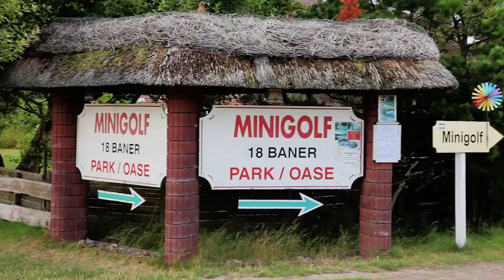Ferienhaus-Urlaub auf der schönen Insel Römö mit dem breitesten Sandstrand Dänemarks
Schöne Erlebnisse erwarten Sie auf Römö. Römös Strände erstrecken sich, soweit das Auge reicht und sind perfekt für Entspannung, Spiele und lange Spaziergänge.

SONNE UND STRAND hat eine große, variierte Auswahl an Ferienhäusern auf Römö.

Zwischen Nordsee, Wattenmeer und Marschland liegt die Insel Römö mit den einzigartigen Sandstränden, der schönen Natur sowie Erlebnissen wie das Luftballet „Schwarze Sonne“ (Sort sol), wo Millionen von Vögeln sich jedes Jahr im Frühling oder Herbst in der Luft über der Marsch versammeln, denn die Marsch ist eine unerschöpfliche Speisekammer.

An den Küsten von Römö haben Sie auch die Möglichkeit, Robben zu sehen und mit einer Safari-Segelfahrt können Sie den Tieren ganz nahe kommen, ohne sie dabei zu stören.

Wenn Sie Urlaub im Ferienhaus auf Römö machen, können Sie unter mehreren verschiedenen, naturschönen Gebieten wählen. Der nördliche Teil der Insel ist von Dünen, Heidegebieten, Vogelgebieten, einem reichen Tierleben und vielen Wanderwegen geprägt. Toftum, 1 km nördlich vom langen Damm, der die Insel mit dem Festland verbindet, ist ein ruhiges und gemütliches Ferienhausgebiet in schöner Umgebung. Im südlichen Teil der Insel finden Sie Reetgedeckte Häuser, schöne Natur, Deiche und einen herrlichen Strand. In Havneby an der Ostküste von Römö können Sie die maritime Atmosphäre am Hafen genießen, und Kongsmark bietet schöne Natur und viele Wanderwege. Lakolk an der Westküste von Römö ist das älteste Ferienhausgebiet und der 15 km lange, kilometerbreite Sandstrand, Skandinaviens breitester, lädt zum Baden und zu Strandaktivitäten wie Petanque, Windsurfing, Drachensteigen und Kitesurfing ein. Es ist außerdem möglich im Auto ganz ans Wasser zu fahren.

Aber es gibt auch viele andere Aktivitäten auf Römö. Im „Kommandørgården Wellnesscenter“ bei Østerhede können Sie sich mit verschiedenen Bädern, Massage, Zonentherapie, kosmetischen Behandlungen u.a. verwöhnen.
Bei”Rømø Islændercenter” können sowohl Anfänger als auch geübte Reiter auf isländischen Pferden unter anderem durch Wald, Marsch, Strand und Heide reiten.
Für Freizeitangler gibt es gute Fangmöglichkeiten im ”Rømø Lystfiskerparadis” in Juvre, und „Rømø Mini-golf“ bietet 18 verschieden Bahnen, Petanque und Krocket.
Jedes Jahr werden auf Rømø Drachenfestival, Jazzfestival, Ringreiten, Wettläufe und viele andere Aktivitäten veranstaltet.

Machen Sie einen Ausflug nach ”Rømø Sommerland” bei Østerby, einem Vergnügungspark mit 40 verschiedenen Aktivitäten für die ganze Familie, unter anderem Erlebnisbad und Minigolf, oder besuchen Sie ”Naturcenter Tønnisgård“ bei  Tvismark, das in einem alten reetgedeckten Rømøhof eingerichtet  ist und Ausstellungen über Römös Natur und Kultur bietet.
”Nationalmuseet Kommandørgården” bei Toftum, ein vollständig restaurierter Hof von 1748, zeigt den Wohlstand, den die Kapitäne nach Römö brachten und ist auch einen Besuch wert.

Buchen sie eines unserer fantastischen Ferienhäuser auf Römö. Finden Sie Ihr nächstes Ferienhaus auf Römö